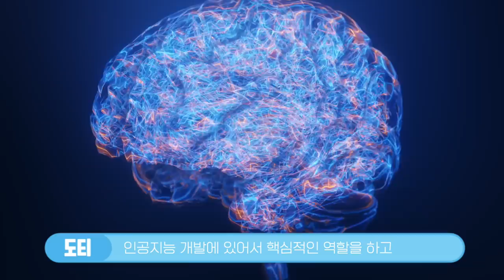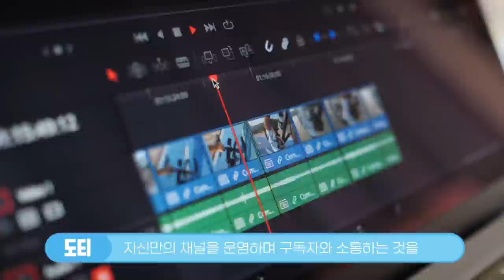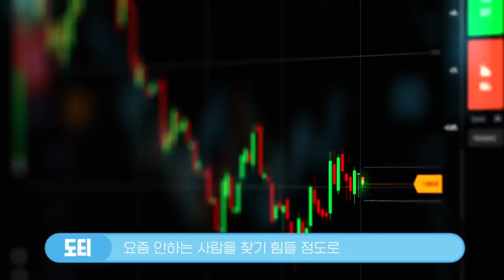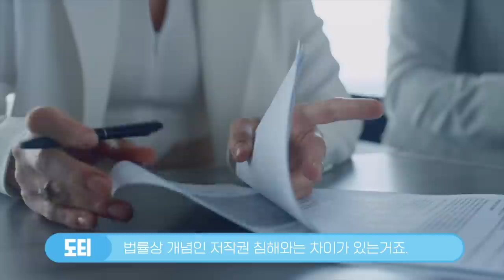2022년 국민이 선정한 저작권 이슈 TOP 10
한국저작권위원회는 국민 1,000명을 대상으로 "2022년도 저작권 10대 이슈'를 선정하는 설문조사를 실시했습니다.
우리 국민이 생각하는 2022년도 저작권 10대 이슈! 구독자 235만 유튜버 도티에게 들어봅시다.